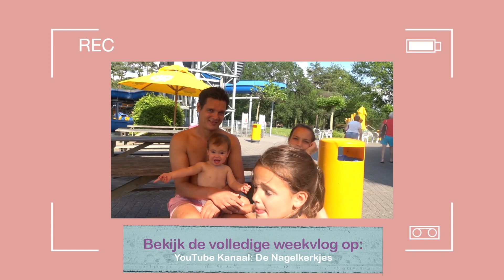Een Dozijn Energy Blikjes??? De Nagelkerkjes - SuikerChallenge #5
Meedoen met de SuikerChallenge 2020?

De familie Nagelkerk, bekend van KRO's "Een Huis Vol" met 8 kinderen neemt van Jessica de uitdaging aan om een week lang geen toegevoegde suikers te eten of drinken!
Zal mama het zo lang vol houden zonder haar energydrink?